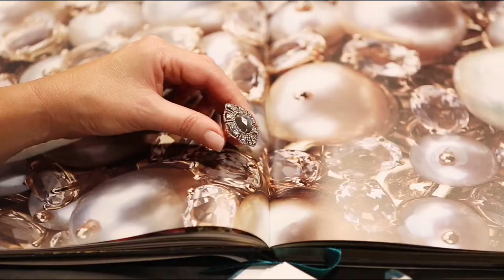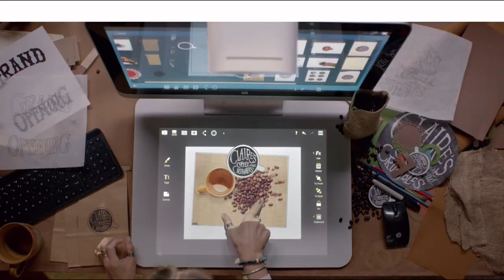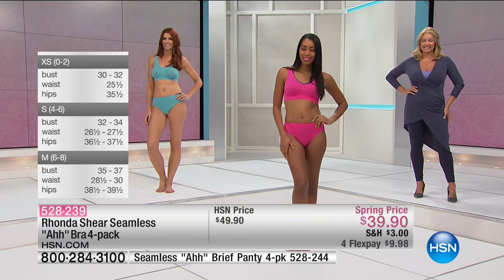HSN | Body Solutions by Rhonda Shear 03.05.2017 - 10 PM